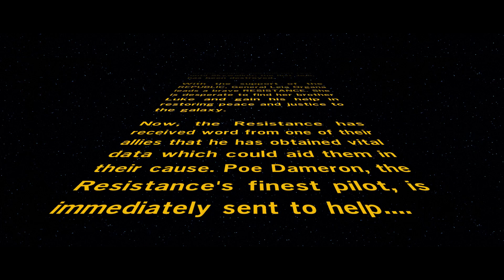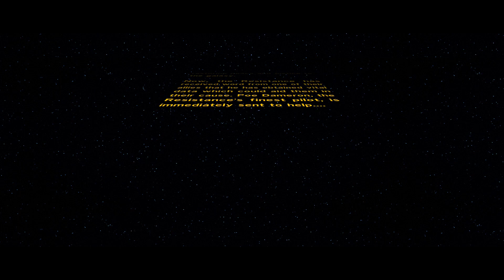Assault on Jakku! - Lego Star Wars: The Force Awakens!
My run of Assault on Jakku!